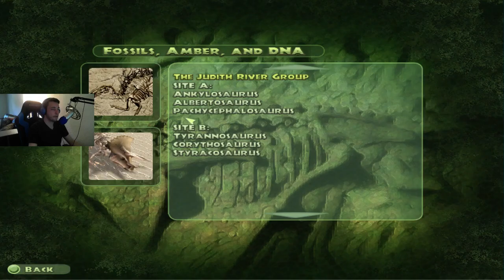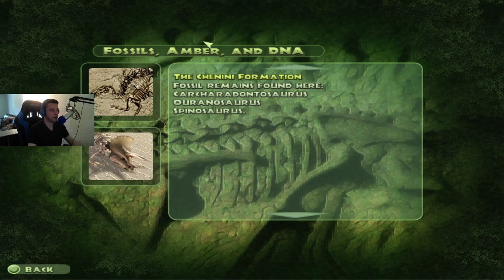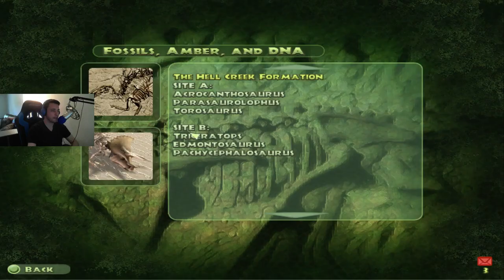EPIC: JURASSIC PARK RE-BUILT, T-REX UNLOCKING | Jurassic Park: Operation Genesis Gameplay